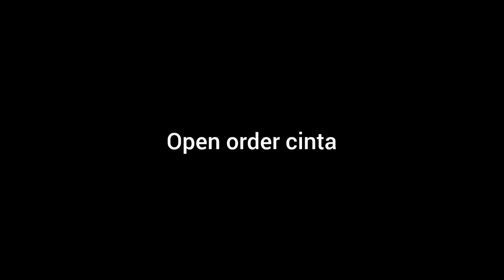ONE SET TERBARU JADI OUTFIT FAVORIT | WA 082242150006 | Keira by D'hanna | Gamis Pesta Muslim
Assalamu'alaikum sista